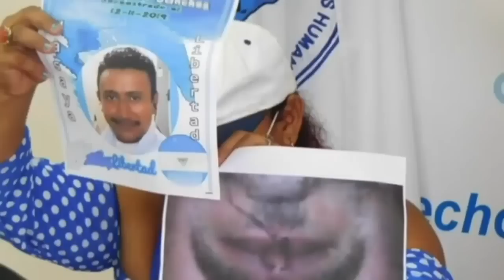Amaya Coppens: No pueden haber elecciones libres con presos políticos en las cárceles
El 14 de noviembre de 2019 el temor se volvió a apoderar de Amaya Coppens Zamora. Ese día fue apresada por segunda ocasión y recién cumplía cinco meses de excarcelada tras nueve meses recluida por oponerse al régimen de Daniel Ortega y Rosario Murillo en 2018.
“Para mí estar presa era una protesta. Significaba gritar alto que no estaba de acuerdo con lo que está sucediendo en Nicaragua”, describe Coppens, estudiante de Medicina en la Universidad Nacional Autónoma de Nicaragua (UNAN-León), que en la primera ocasión fue acusada de “terrorista” , y en la segunda de supuestamente portar armas junto con 15 jóvenes, que en realidad llevaban medicinas y agua para un grupo de madres de presos políticos que habían iniciado una huelga de hambre, en Masaya, por lo que fueron bautizados como “Los Aguadores”.

A un año de su segundo encarcelamiento, que duró mes y medio, Coppens sostiene que aún en prisión “no podemos dejar de denunciar lo que está pasando”. Sin embargo, estima que la peor parte es para la familia, y por eso —alejada de la organización política— mantiene como causa el acompañamiento de los familiares de los reos y su demanda de libertad.